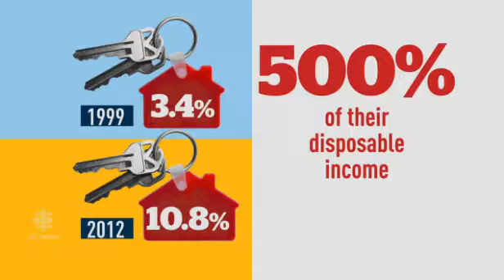1st-time homebuyers at risk because of heavy mortgage debt, says C.D. Howe study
Young and lower-income households face trouble if mortgages rise or they lose a job

CBC News, 10 December 2015